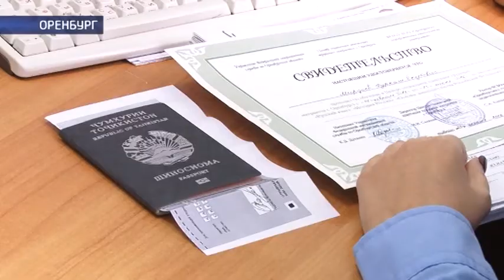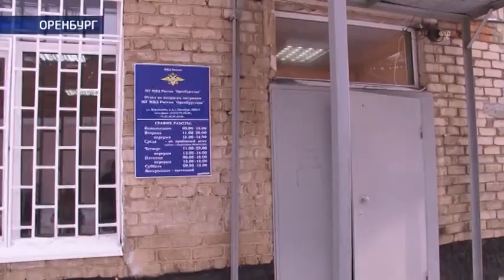В Оренбурге открылось новое отделение УФМС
Услуги миграционной службы стали доступнее для жителей Оренбургского района. Для них на улице Бурзянцева открыли новое отделение. По мнению специалистов службы, это поможет избежать очередей.